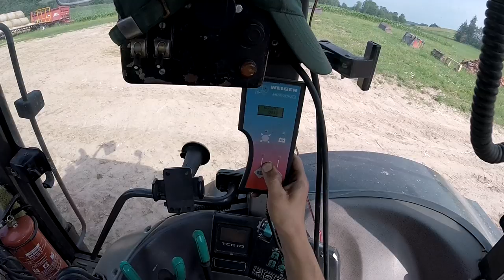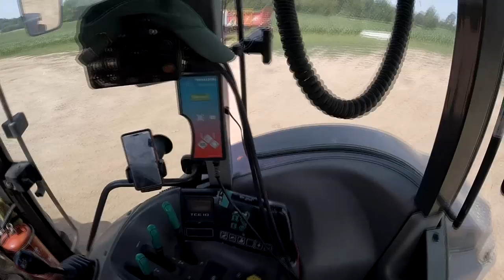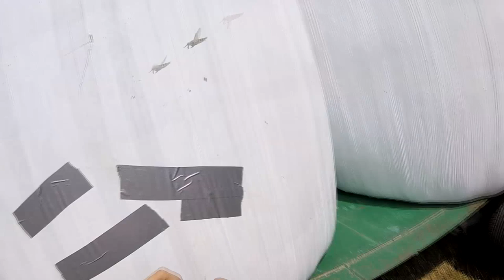Vlog#60 Zwożenie bel sianokiszonki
linki do fanPage